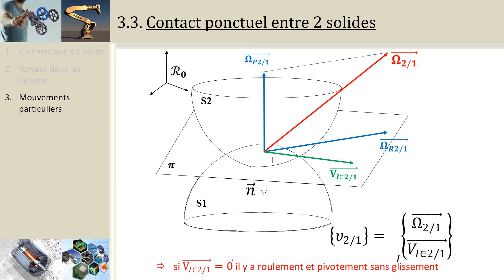CI4.3 Cinématique du contact ponctuel (PCSI/MPSI/PTSI)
Cette vidéo présente la cinématique particulière du contact ponctuel. Elle définit les mouvements de rotation de pivotement et de roulement ainsi que la vitesse de glissement. Le roulement sans glissement y est défini, cette notion sera importante dans beaucoup d'étude mécanique relative à la conservation de la puissance.

Plus de vidéos ou de ressources sur le cours de S2I en CPGE sur le